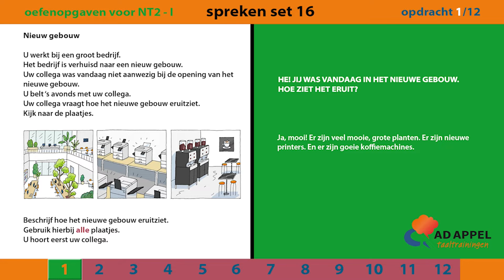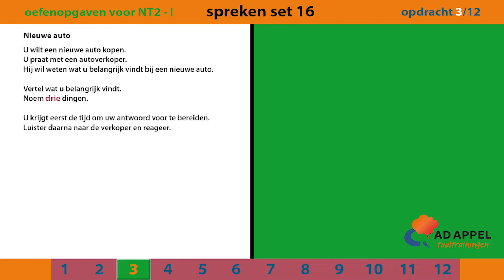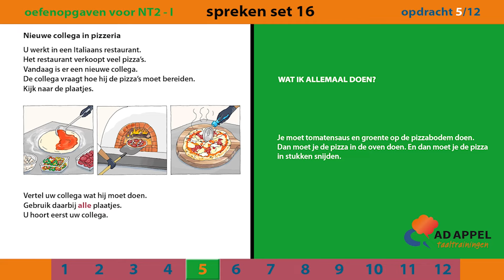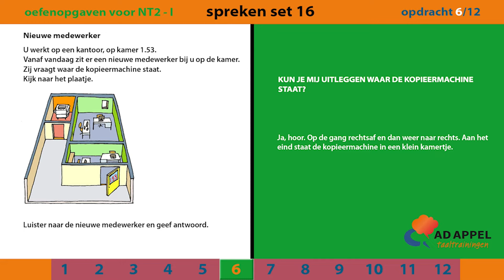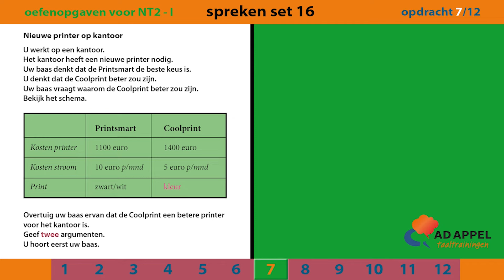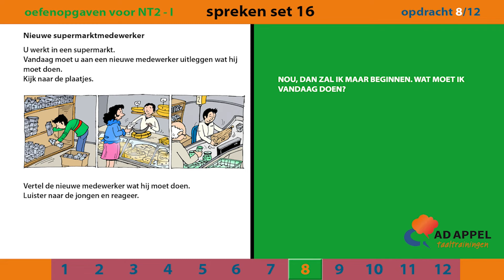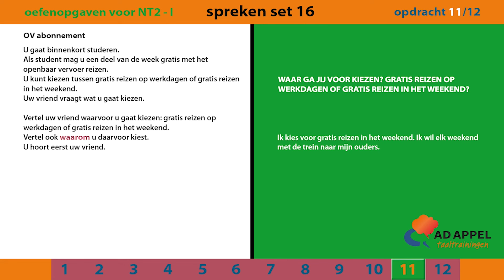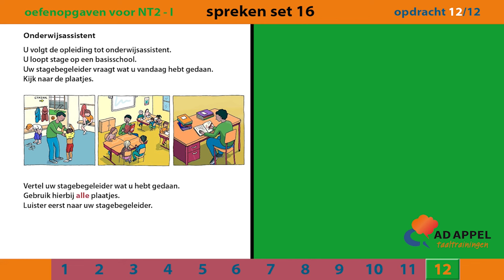Staatsexamen B1 - Examenopgaven Set 16 - Spreken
Video's ter ondersteuning van studenten inburgering en anderen die Nederlands willen leren.